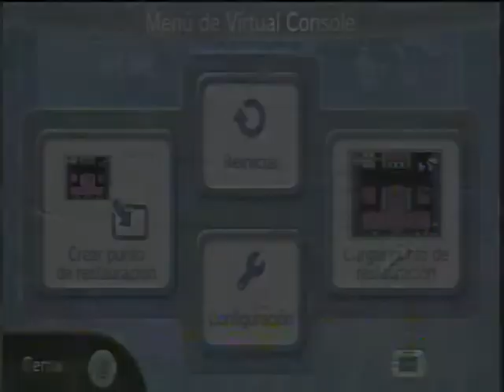WiiU - Wiiu Noticias